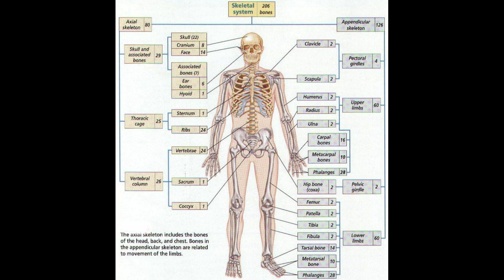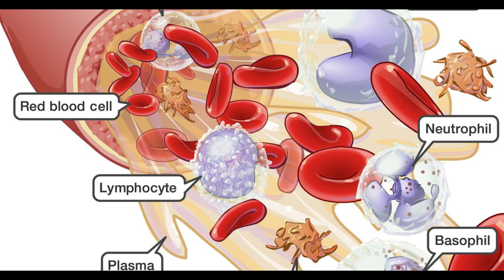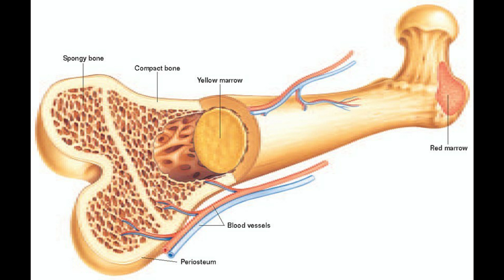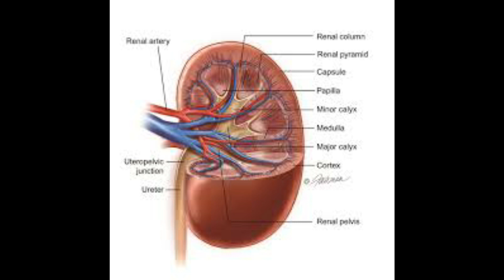হাড়ের উপকারিতা ও হাড়ের কার্য ক্ষমতা ও তাকে ভালো রাখার উপায়।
হাড়ের মধ্যে লুকিয়ে আছে শক্তি,